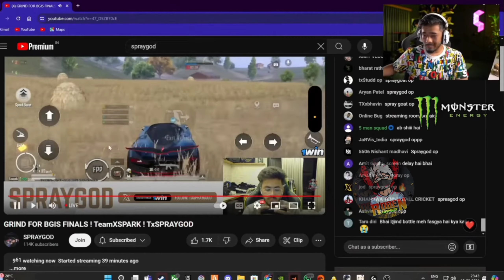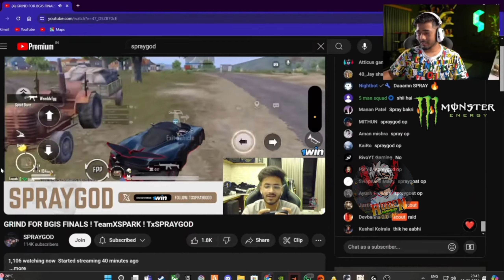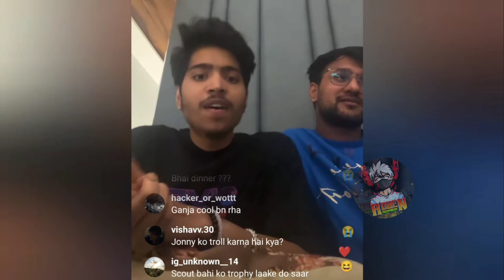Scout Funny Raid SprayGod 😂 Ninjajod Reply Join Soul 🚀 & Jonathan Matter 😱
scout Tx Soul Godl Scout Funny Raid SprayGod 😂 Ninjajod Reply Join Soul 🚀 & Jonathan Matter 😱